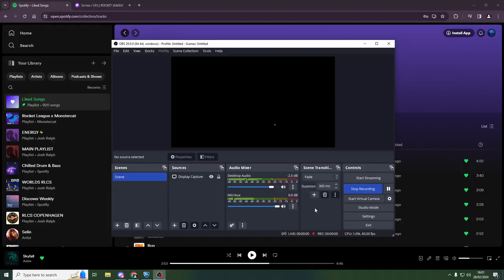GUILDFORD RL 3RD SWISS GAME (2024 student champs)